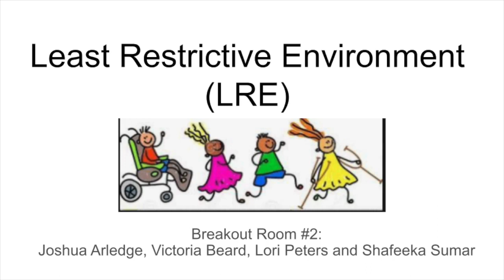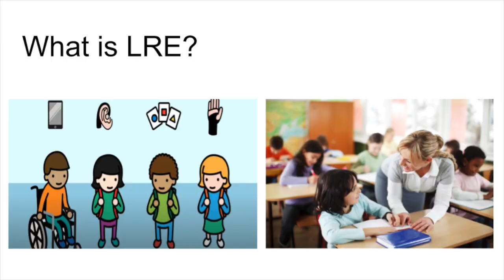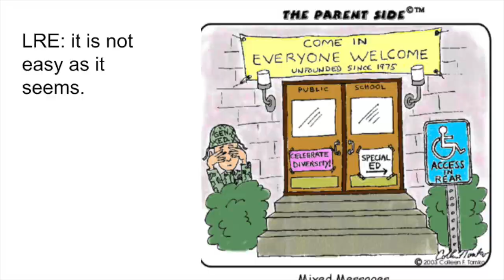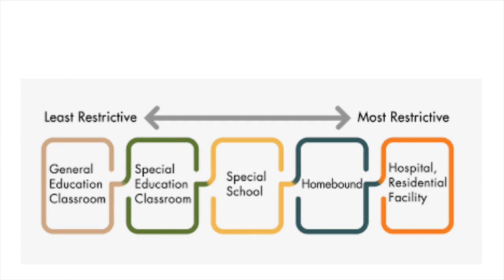Least Restrictive Environment